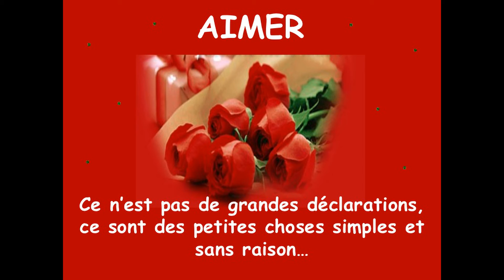NICOLAS PEYRAC Comment t'apelle tu? 1976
Elle écrase sa cigarette et recouche sa poupée
N'a plus peur de ces quelques mots d'amour
Qui me venaient du fond du cœur
Et la fumée monte en moi comme un petit matin
Où le soleil reviendrait vous parler d'éternité
Elle caresse les fleurs amoureuse de la vie
Elle s'en va apprivoiser les renards
Qui dorment seuls dans les sous-bois
Et son parfum monte en moi comme un vieux souvenir
Qui s'accroche à la mémoire et l'empêche de vieillir

Mais comment t'appelles-tu? Je ne me rappelle plus!
Entre la tendresse et la mort, je perds le nord
N'avais-tu pas disparu? Je ne t'avais pas revue
Je n'avais que mes remords pour vivre encore

Elle me recueille des yeux, là, tout au creux de sa main
Et je pars me poser sur son visage
La mort est douce au fond des pleurs
J'irai lui chercher la lune pour veiller son sommeil
Et je crois bien que je l'aime, que c'est bon la vérité!

Elle écrase sa cigarette, ne se souvient plus très bien
Qu'il pleuvait, me caresse le visage
Me dit "J'ai peur quand tu t'en vas"
Puis elle parle au soleil et fait le sable chaud
Et je crois bien que je l'aime, mais à quoi servent les mots?

Dis comment t'appelles-tu? Je ne me rappelle plus!
Ne disparais jamais plus! Je crois t'avoir reconnue
Et puis je crois que tu m'aimes et moi, je n'aimerai plus!